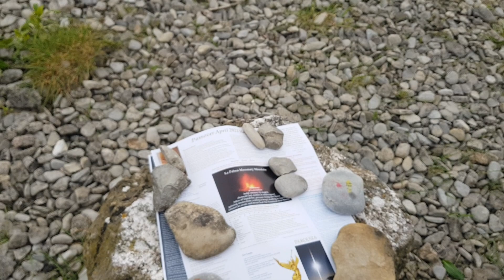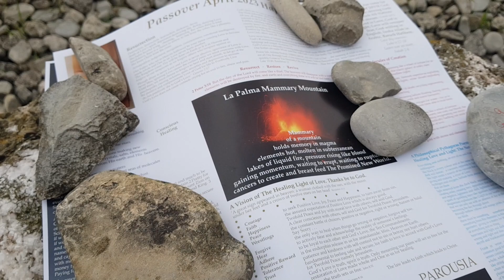Heaven on Earth as promised for The Promised Land to come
Jesus Christ is returning quickly for Healing All Nations and Heaven on Earth as promised for The Promised Land to come...come, God is Love and Light for enlightenment of Love Anointed namely Jesus Christ who is returning ...

Salvation

The End

The End is the promise of re birth
The end is the conscious healing message
For Peace and Heaven here on Earth.

The End is the promise of New Heaven
Where truth will set us free from pain
Where mourning will be completed
For Love to reside in us again.

Where ‘ the stones will cry out’ for rebirth

A New Song in progress...

Halleluyah

Maranatha ... 🕊💖🕊

'Our body without spirit is dead just as faith without works is dead ' James 2:26

Resurrected heart, Amen Jeremiah 31:31

The stones cry
Revelation 21

Repent and turn away from the sufferings of sin, this is the teaching of Jesus Christ for the wholeness and Oneness of God's Love made whole and One in our body which is The Temple for God's Love to dwell.
Time for Heaven on Earth
Loveisnotacortisol stress hormone of fear but a naturally occuring endorphin blood made whole and One in our body which is The Temple for God's Love to dwell for healing All Nations and Heaven on Earth as promised for The Promised Land to come...through the Whole Spirit of Love Anointed namely Jesus Christ who includes Patience and Self Control for Peace via quiet conscience with God and self for Peace with others via a quiet conscience with God and self for Peace with others via a quiet conscience with God and self for Peace of The Holy Spirit 🕊💖🕊 thanks be to God who is Love and Light for enlightenment of Love Anointed namely Jesus Christ,  Yeshua Hamashiac, The Anointed One, The Messiah, our Messiah, Wonderful Counsellor, Eternal Father, Mighty God  and Prince of Peace  who is returning, Loveisnotacortisol stress hormone, Exodus 3:14 Timetoendallabuse Time for Heaven on Earth 🌏🌎🌍 HalleluYah 🕊💝✨✨✨✨